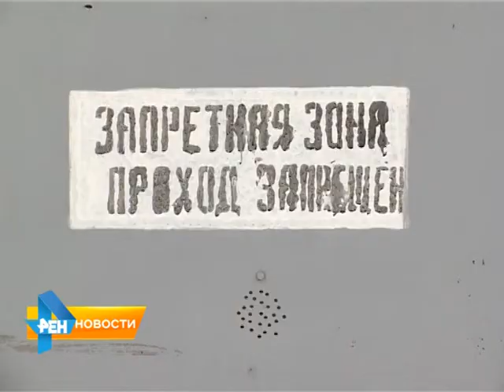К Дню Победы могут амнистировать свыше 200 тысяч человек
В России к Дню Победы могут амнистировать свыше 200 тысяч человек, отбывающих наказание в местах лишения свободы. О том, кто сможет обрести свободу, а также о других законодательных инициативах - в обзорном материале программы от 10 апреля 2015 года.